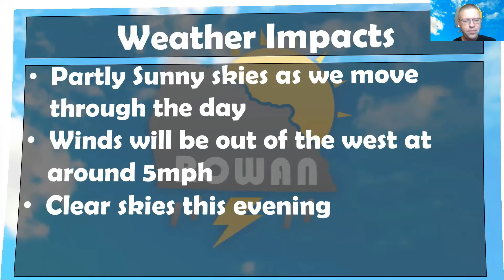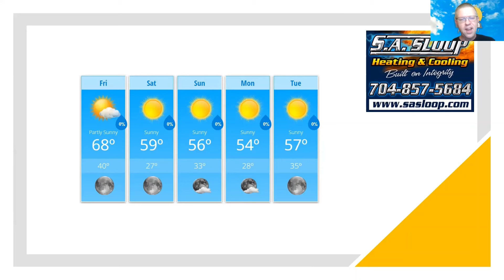Friday Weather Forecast Update 11/12/2021